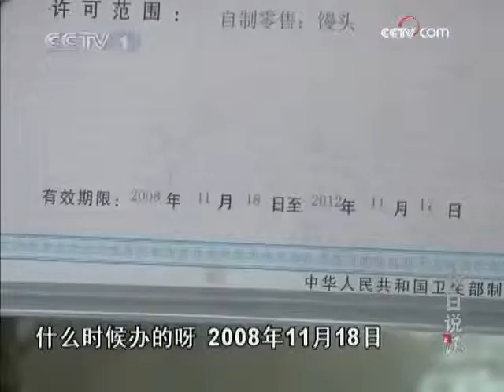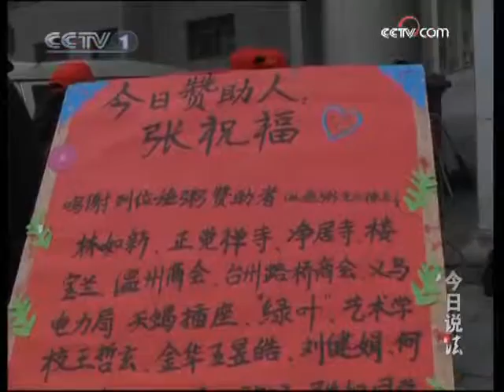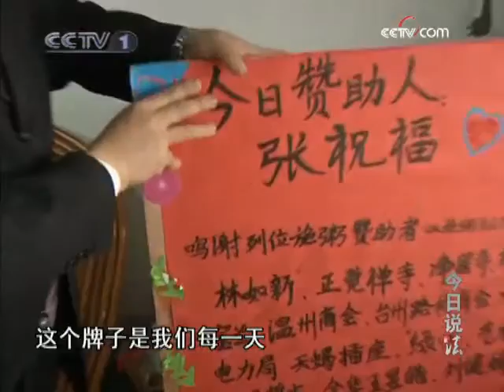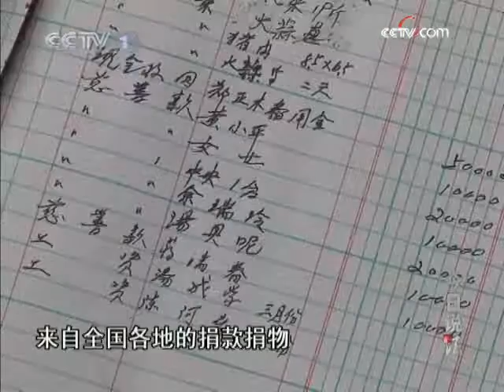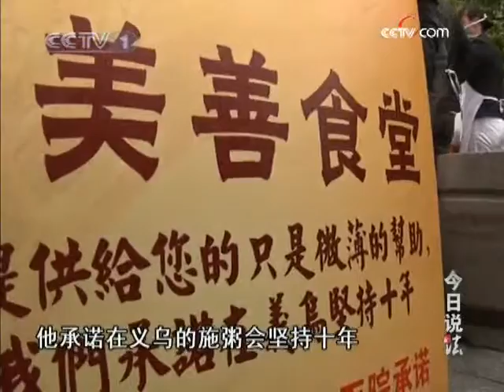今日说法 好人好梦